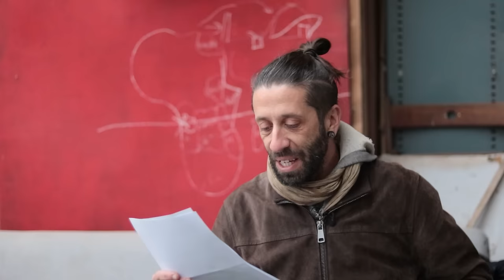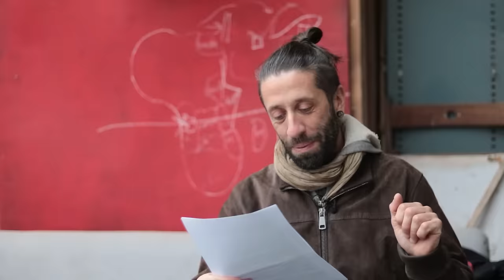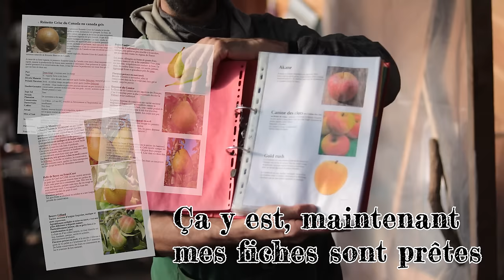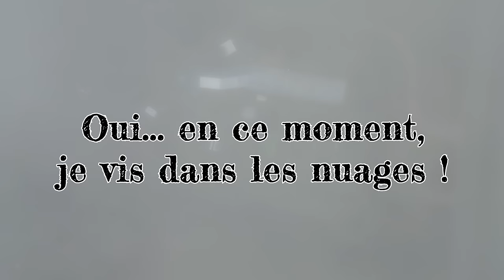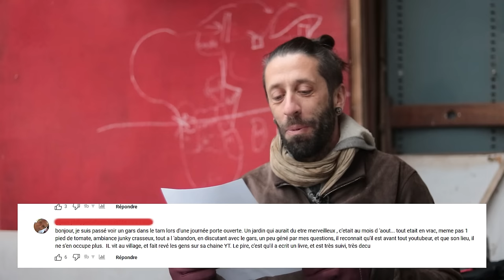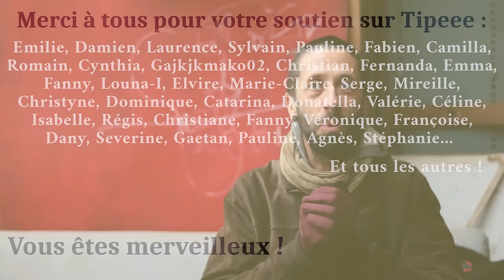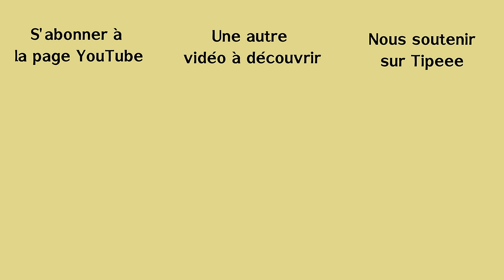Gros plantages et petites erreurs. Mes pires échecs en 2023 !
Pour finir l'année en beauté, voici une vidéo qui va vous plaire... si, si, je sais que vous aimez bien me voir me planter de temps en temps. Allez, je vous partage cette fois ci tous mes ratés et mes échecs de l'année. Bonne vidéo à tous.

Sommaire :
0:00 – Intro
1:49 -  Erreurs potagères
10:59 – Erreurs au jardin-forêt
20:49 – Erreurs pépinière
25:58 – Erreurs de design
32:33 – Conneries diverses
33:15 – Erreur de parcours… et jugement des autres
37:49 – Soucis d’argent
42:52 – Soucis d’urbanisme
45:05 – Mes 2 plus grosses conneries de l’année
50:27 - Quelques notes positives pour finir...